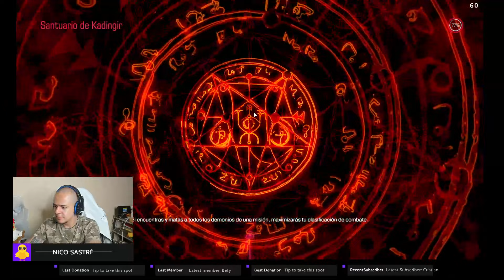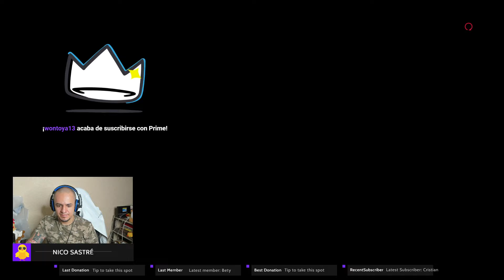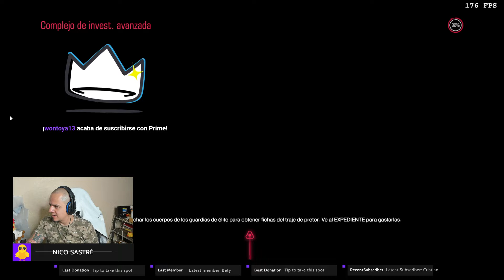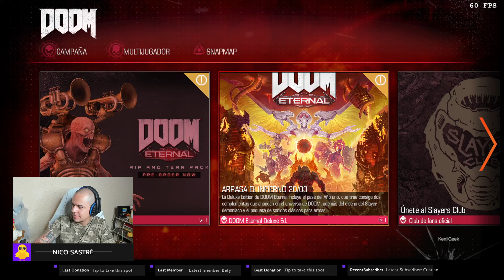JUGANDO DOOM: Saliendo del infierno y cayendo en una trampa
Pensé que lo acababa hoy, me engañaron.
Salió nuevo trailer :D